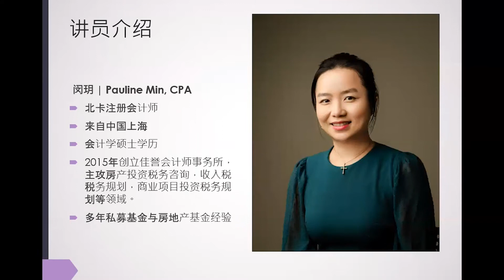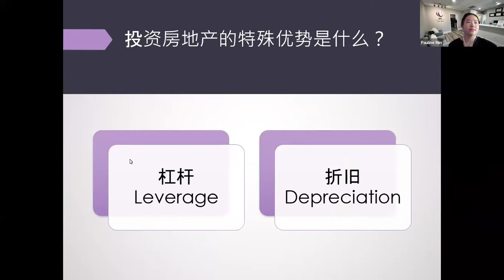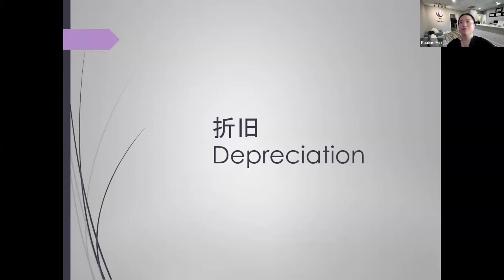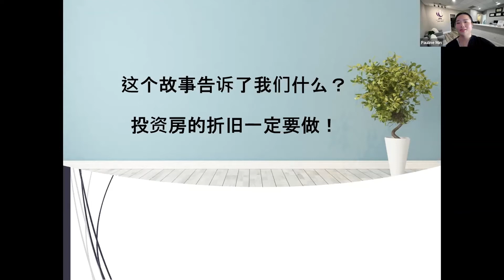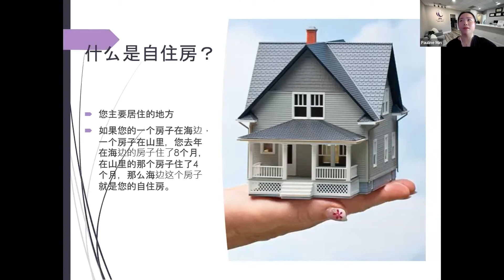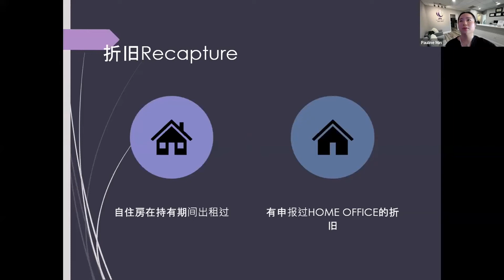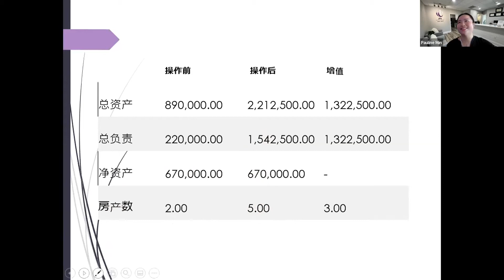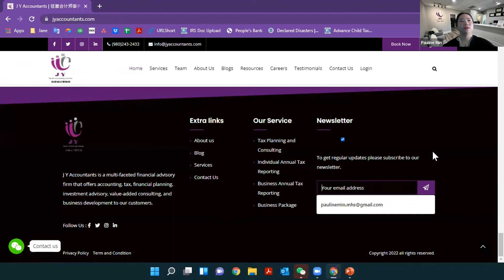美国北卡佳誉会计师事务所解读房地产报税&自住房豁免策略